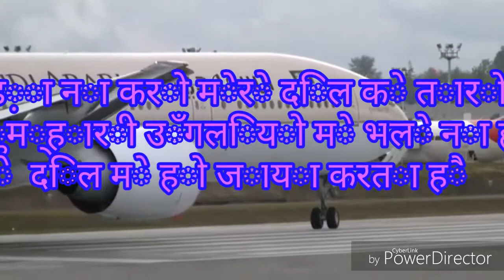Ghar Chod Kar Na Jao Dil Tod Kar Na Jao.. Shabi Choudhary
Saudi Arabia